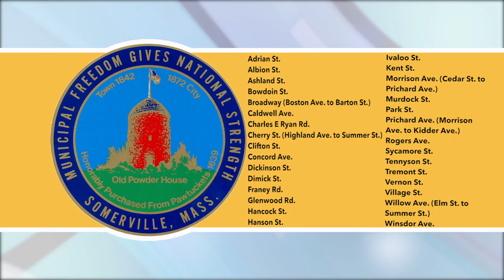November 18 - Construction Update